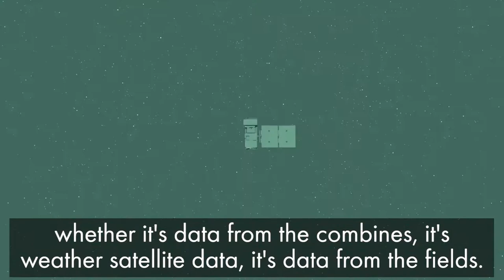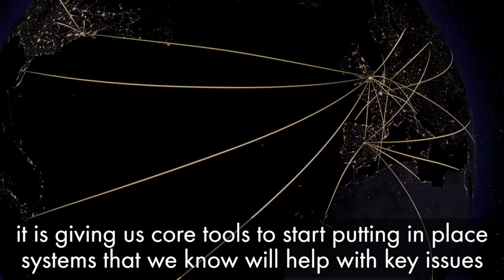AI FOR GOOD HUNGER